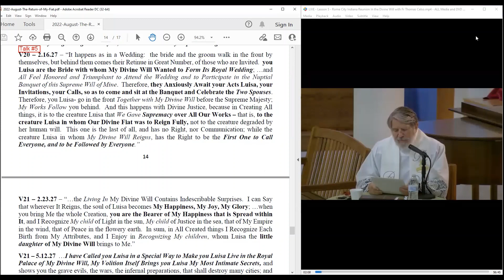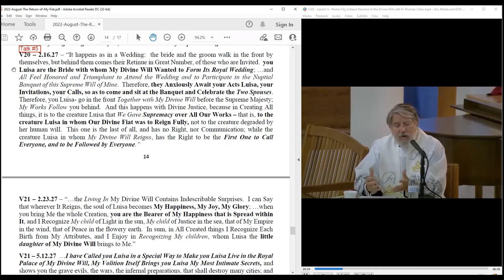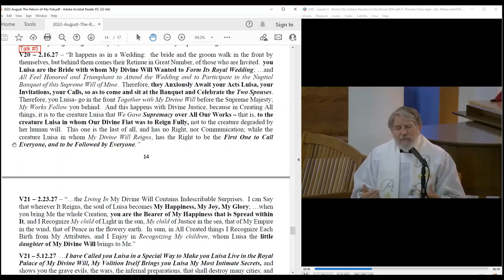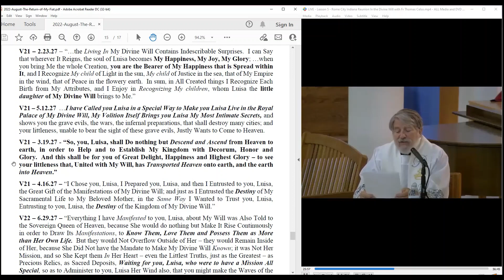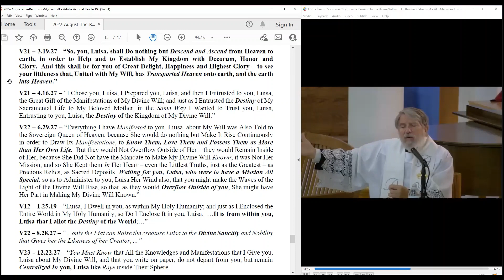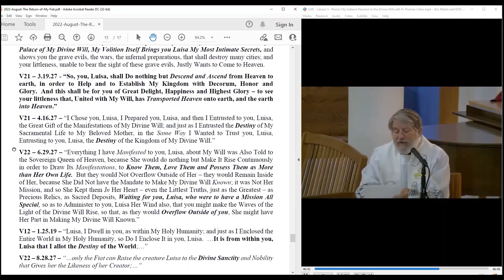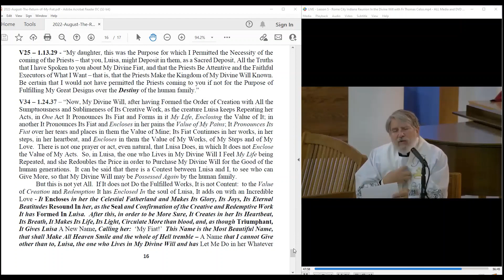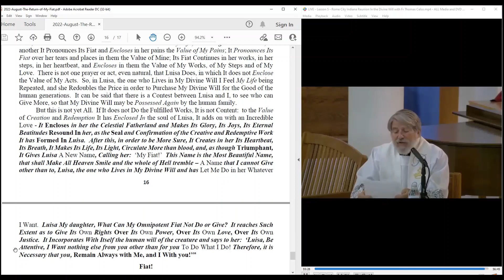5 The Return of My Fiat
August Family Reunion of the Little Children of the Divine Will - Days of Recollection